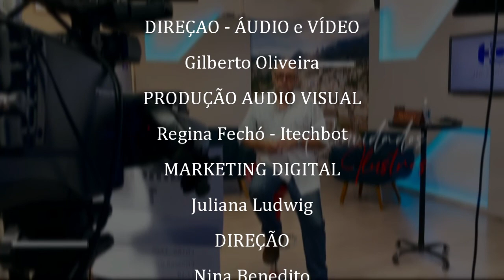Programa Hélio Carrracena - Entrevista com as "Mães de Anjo" 02